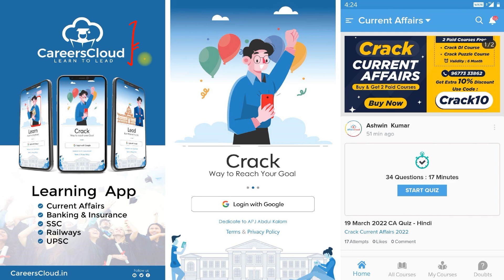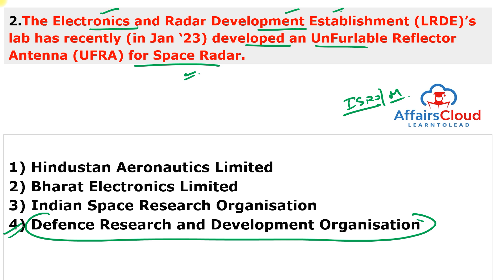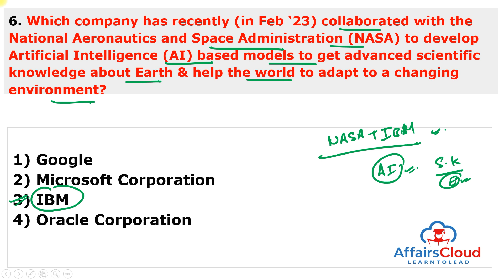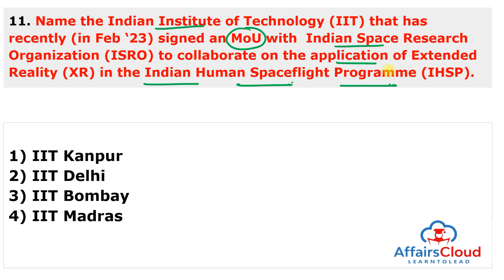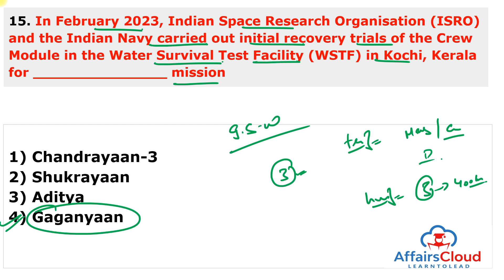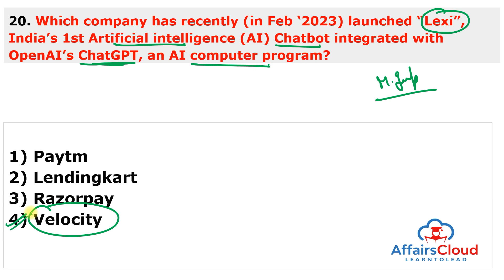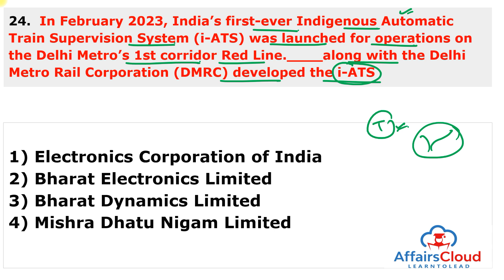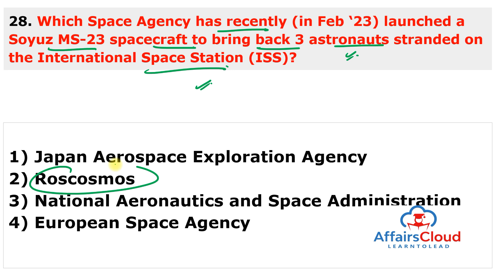February 2023 - Science & Technology | Hindi | AffairsCloud